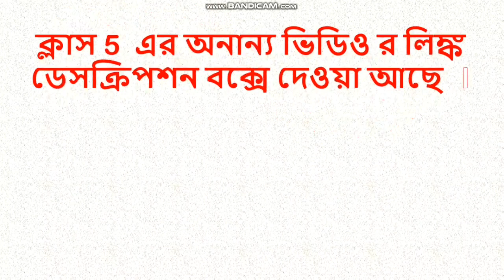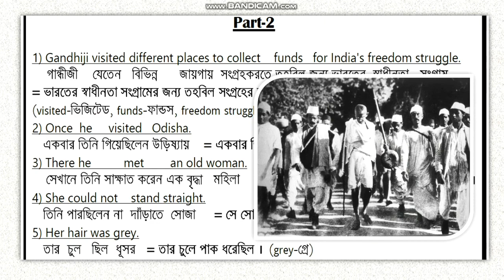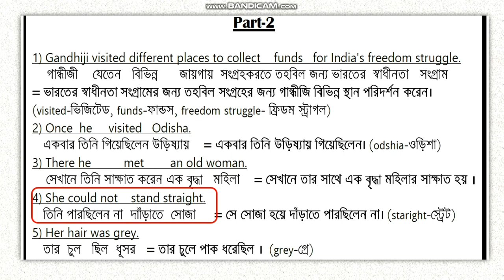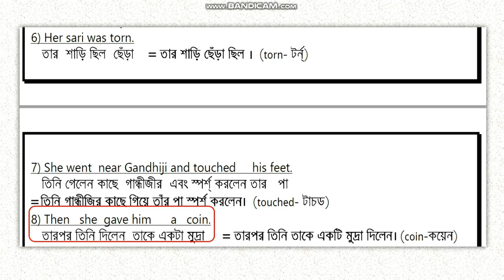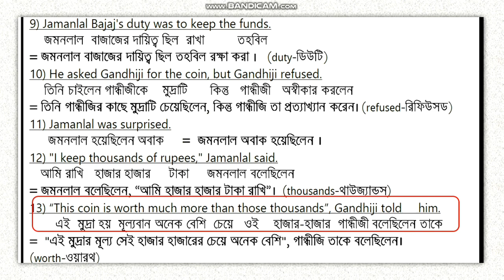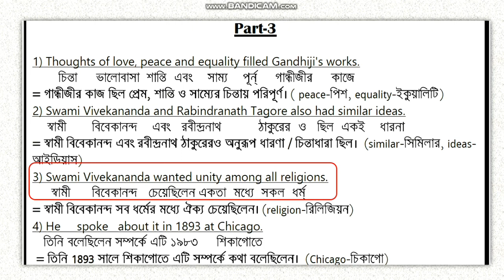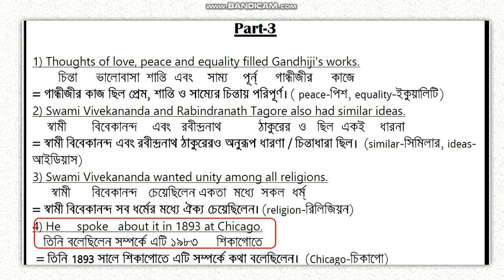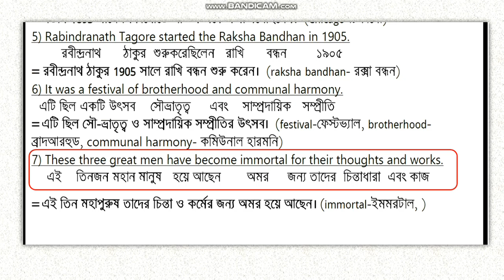Gandhi The Mahatma Part 2 Bengali Meaning class 5||Lesson 1 Butterfly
Class 5 এর  Lesson 1 এর Gandhi The Mahatma গদ্যটির  Part 2 র প্রতিটি শব্দ ধরে আলোচনা করা হল। গুরত্বপূর্ন শব্দগুলির উচ্চারন দেওয়া আছে । গদ্যটির  PDF ডাউনলোডের জন্য  নীচের লিঙ্কে ক্লিক করুন 👇👇👇👇